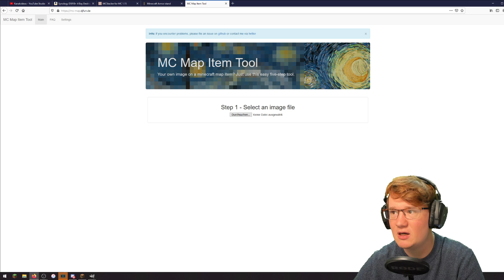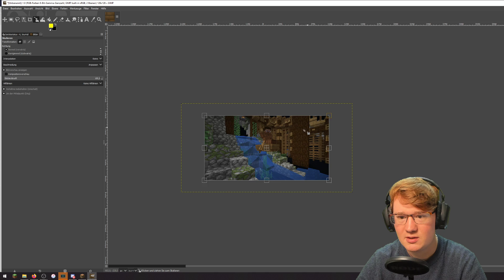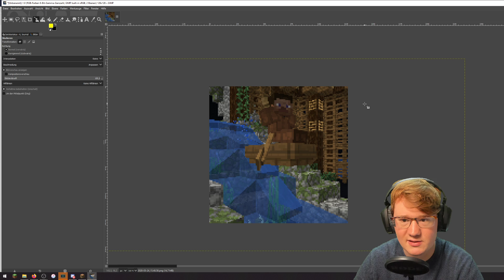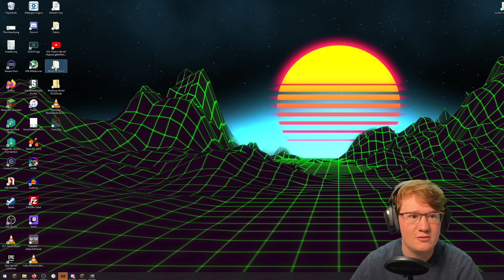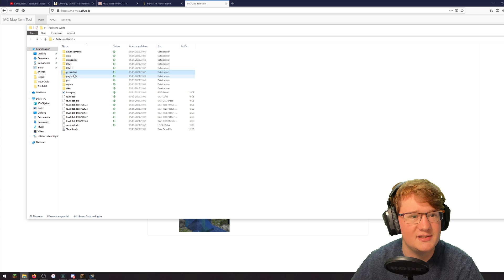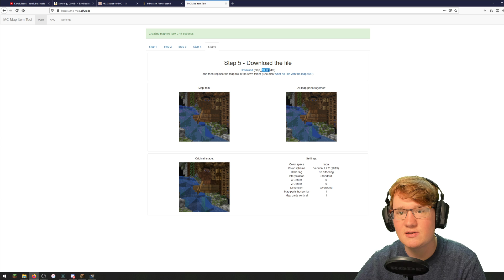ECHTES FOTO bei der WASSERBAHN - Rotsteinpark Staffel II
╠═► TheJoCraft empfiehlt:
║  Du bist auf der Suche nach einem
║  TOP-Minecraft-Server?

Der ROTSTEINPARK

…ist ein Minecraft-Kreativ Projekt von iOser100 und TheJoCraft. Gemeinsam bauen wir einen Natur-Freizeitpark, der die grenzen Minecrafts sprengt und euch in eine komplett neue Welt des Kreativ-Spielens eintauchen lässt. Erlebt mit uns zusammen, wie Schritt für Schritt ein gewaltiger Freizeitpark entsteht. Wir limitieren uns bei diesem Projekt nicht nur auf die Blöcke, die es in Minecraft gibt, sondern versuchen fast alles möglich zu machen; egal ob Custom-Sounds oder Fahrgeschäfte, die es eigentlich in Minecraft nicht geben soll – und das alles in vanilla; also ohne Mods oder Plugins.
Das Projekt ROTSTEINPARK ist ein Teilprojekt der RedstoneWorld – einem Universum, in dem es um KREATIVITÄT im KREATIV-Modus geht!
Wir wünschen euch viel Spaß bei diesen Folgen

(!) Die Folgen laden wir im Wechsel zwischen meinem und Janus' Kanal hoch.

Videoindex:
00:00 Intro
00:58 Videobeginn

🔴 LIVE
  Livestrems gibt es auf meinem Twitch-Kanal.
  Folgt mir dort, um keine Streams zu
  verpassen:

  Hier findest du noch Links zu meinem